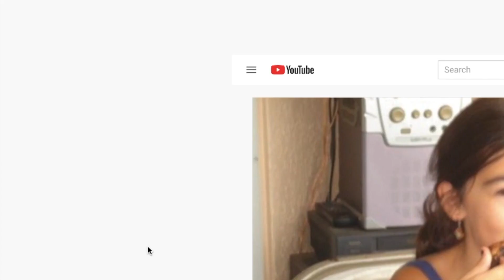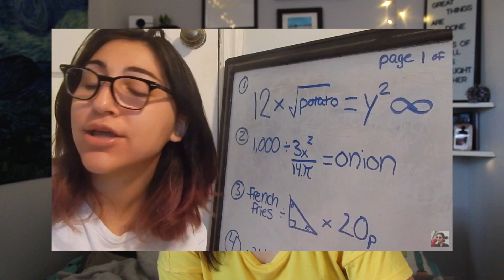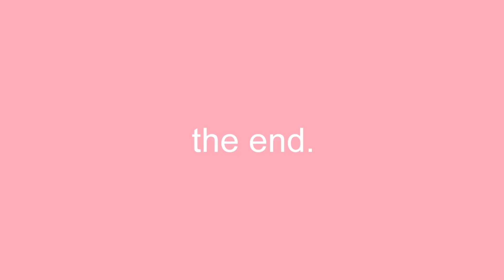REACTING TO MY OLD YOUTUBE VIDEOS²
Round of applause for the growth...